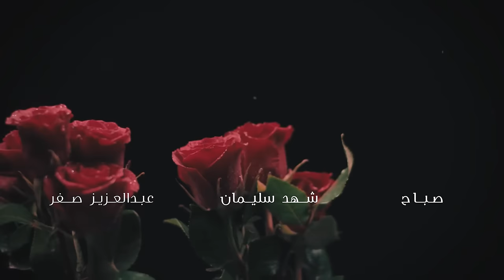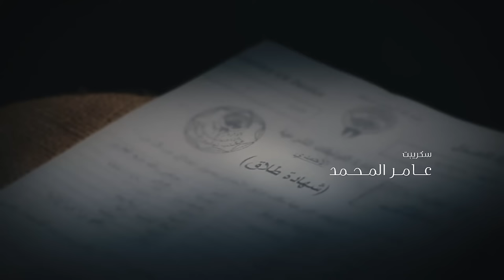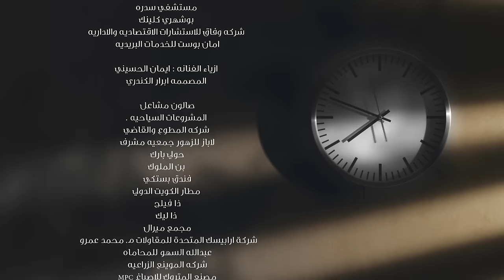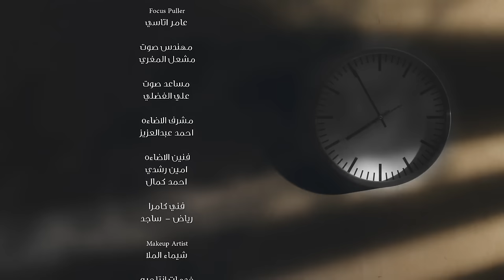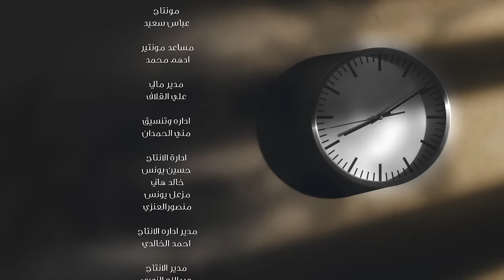عشاق رغم الطلاق Oshaq Raghm Al-Talaq 2019 _ Episode 10